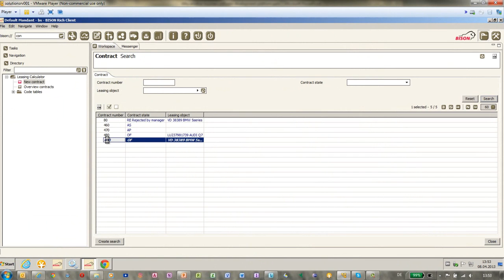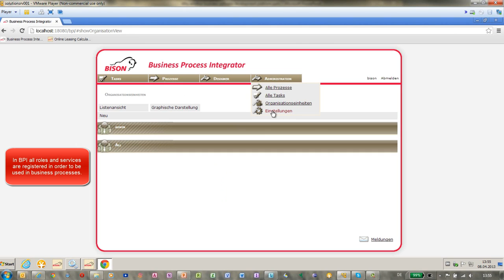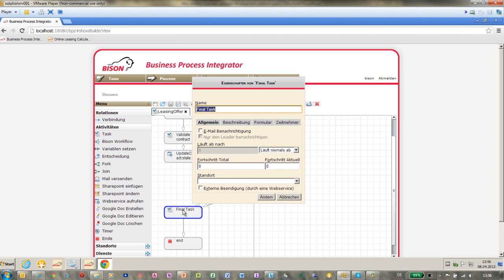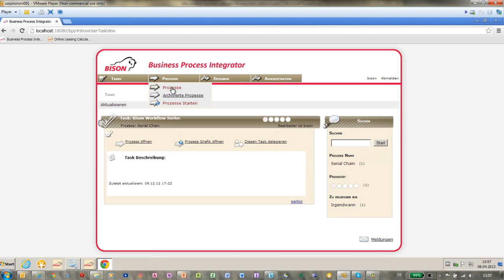Bison Technology BT 8 BPI Business Process Integrator Part 1